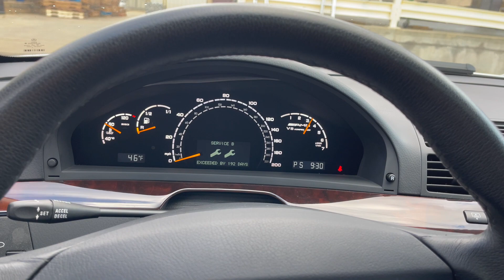PCARMARKET Auction: 32k-Mile 2003 Mercedes-Benz S55 AMG